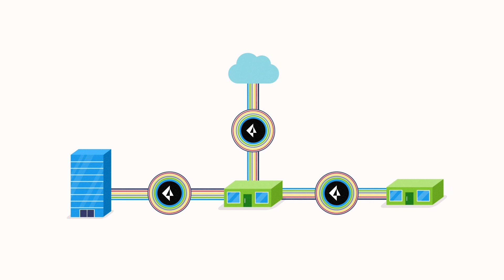Securing Branch Offices with Prisma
Learn how Prisma™ can help to secure your branch and remote offices through cloud-delivered security for full visibility and comprehensive traffic inspection.

Prisma™ Access protects branches and retail locations with rock-solid, cloud-delivered security that’s available wherever you need it